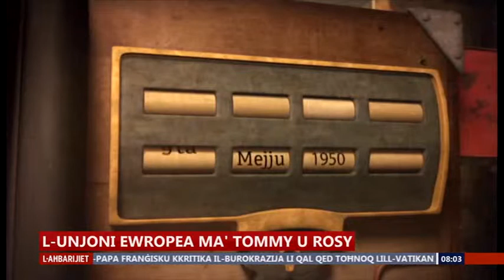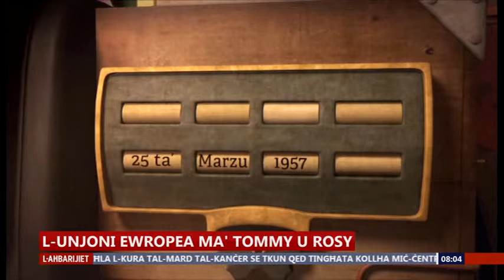9. L-Unjoni Ewropea ma' Tommy u Rosy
MEUSAC Info Spot featured on TVAM on December 23, 2014